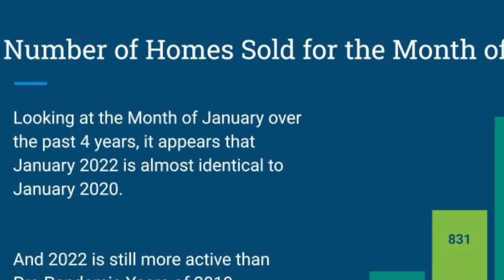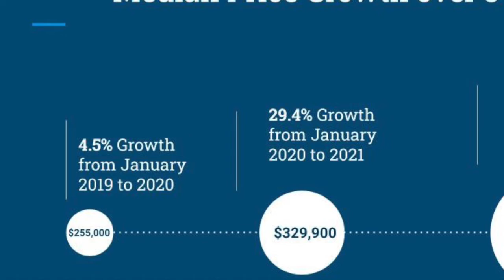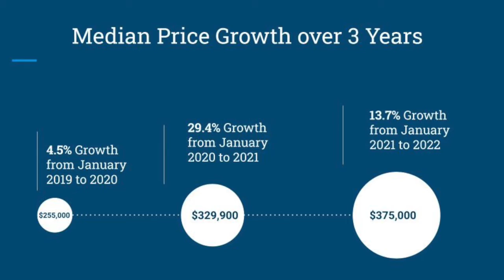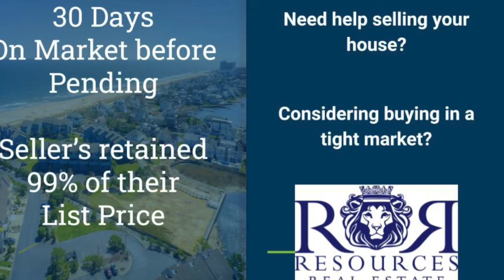How's the Market? Ocean County, NJ January 2022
Dr. Carly York with Resources Real Estate looks at how the Ocean County, NJ real estate market performed in January 2022. She also looks back at price growth for the past 3 years, which is quite dramatic in Ocean County.